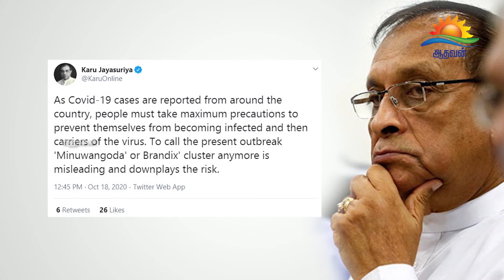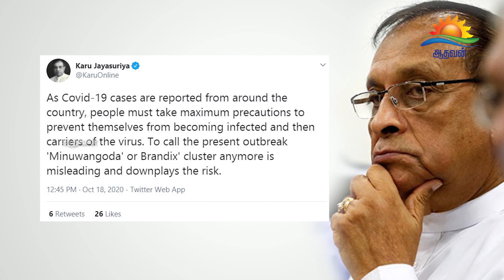தற்போதைய பரவலை ‘மினுவாங்கொடை கொத்தணி’ என்று இனியும் அழைப்பது தவறு